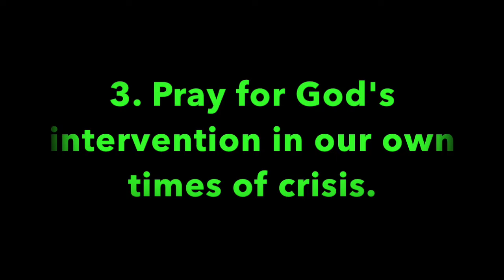Pleasant Green Sunday School Lesson 11-25-2018, Minister Rev. Leonard Harris